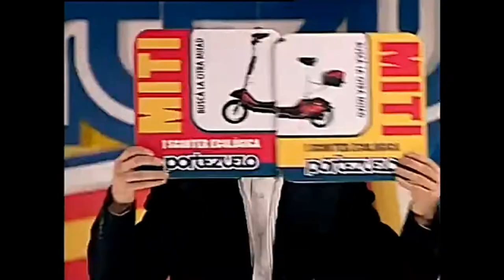Publicidad Alfajores Portezuelo Uruguay (2004)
Publicidad transmitida por Canal 4,Canal 10,Teledoce Uruguay en 2004